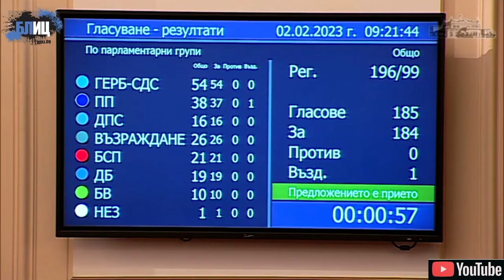Пендаровски: Бугарија го искористи роденденот на Делчев за кревање на тензиите